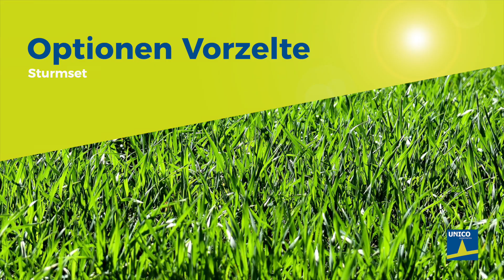Sturmset für Unico Vorzelte | DE | Bax Totaalrecreatie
Sehen Sie hier, wie Sie das Sturmset mit den Markisen und Vordächern von Unico verwenden.
Bax Totaalrecreatie ist unter anderem Hersteller der Marke Unico. Diese Vorzelte und Wohnwagenvorzelte sind besonders einfach aufzubauen und haben eine perfekte Entwässerung.
Die Produkte von Unico werden vollständig in den Niederlanden entwickelt und hergestellt! Möchten Sie die Markisen lieber in echt sehen? Dann besuchen Sie unseren über 25.000 m² großen Showroom in Bergeijk!